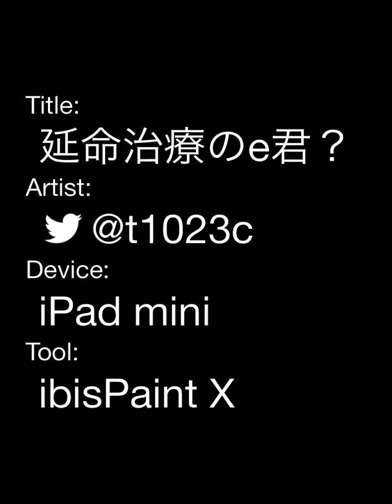延命治療のe君？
エンピツで描いたものをトレスして描いてみた(＾ω＾)